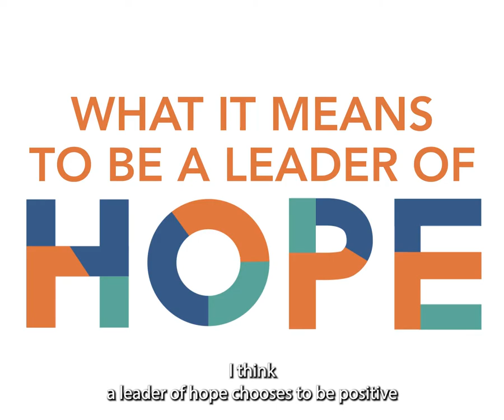Dr. Amy Dixon - Leaders of Hope